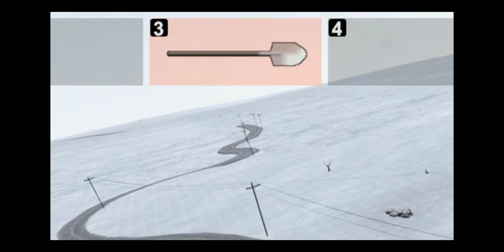IGOR BELAN sad kad ispadne da metla radi na gorivo